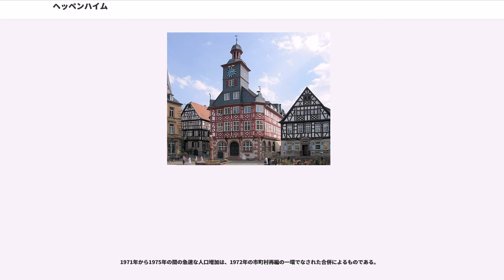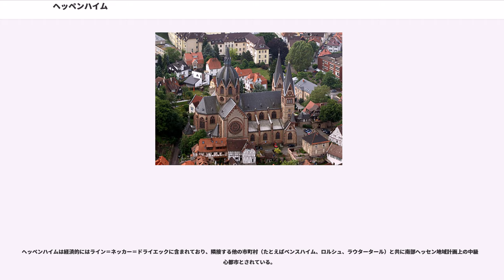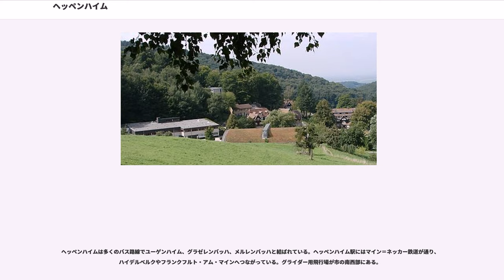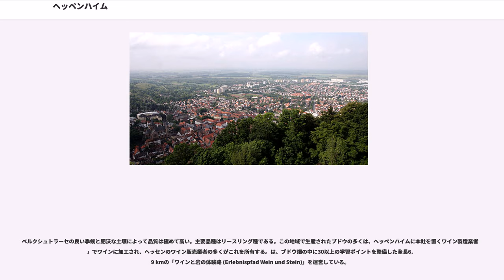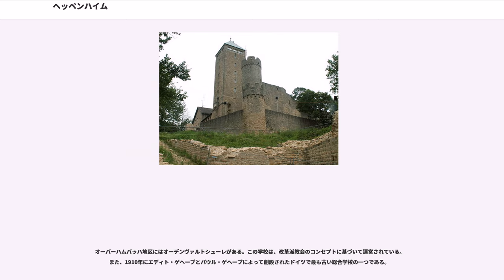ヘッペンハイム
ヘッペンハイム (Heppenheim) は、ドイツ連邦共和国ヘッセン州ベルクシュトラーセ郡の都市で郡庁所在地である。この都市はオーデンヴァルトの辺縁部に位置する。

ヘッペンハイムはヘッセン州の郡庁所在都市の内で最も南に位置し、バーデン＝ヴュルテンベルク州と直接境を接している。市域は、中世の城砦シュタルケンブルク城の麓のなだらかなブドウ山沿いに広がる。街の外観は、城の他、聖ペーター教会によって特徴づけられる。1904年8月1日に完成したこのカトリック教会は、司教座になったことはないが、一般の人々からは「ベルクシュトラーセの聖堂と呼ばれる」。ヘッペンハイムは連邦道B3号線、B460号線、アウトバーンA5号線/A67沿いの中央に位置し、ハイデルベルク（約35 km）からダルムシュタット（約29 km）までの道程のほぼ中間に当たる。

この都市の公式な名称は「ヘッペンハイム・アン・デア・ベルクシュトラーセ」である。地元の南ヘッセン方言では、Hepprum（ヘップルム）と呼ばれることもある。

「ベルクシュトラーセ」は、ダルムシュタットからハイデルベルクに至るオーデンヴァルトの西端、言い換えればライン盆地の東端を通っていた街道（現在の連邦道B3号線にあたる）で、同時にこの周辺地域の名称でもある。極めて穏やかで日当たりの良い季候のため、大変に速く木々が花を付けることが特徴である。

オーバー＝ラウデンバッハ区は、ヘッセンの中でもとりわけ奇妙な州の境界線を有している。市内に2つバーデン＝ヴュルテンベルク州の飛び地があり、その飛び地の中にさらにヘッセン州の飛び地がある。

ヘッペンハイムは、北はベンスハイム、北東はラウタータールおよびリンデンフェルス、東はフュルト、リムバッハ、メルレンバッハ、ビルケナウ、南はバーデンのラウデンバッハ（バーデン＝ヴュルテンベルク州ライン＝ネッカー郡）、南西はフィールンハイムとラムパートハイム、西はロルシュと境を接している。

ヘッペンハイムはケルンシュタット（中核区）のほか、ウンターヘムバッハ区、オーバーヘムバッハ区、キルシュハウゼン区（イーゲルスバッハ地区を含む）、エアバッハ区、ゾンダーバッハ区、ヴァルト＝エアレンバッハ区、ミッタースハウゼン＝ショイアーベルク区、オーバーラウデンバッハ区からなる。これらはヘッセン州の自治体再編により1972年1月1日にヘッペンハイムに合併した。

ヘッペンハイムは755年に初めて文献上に記録されている。この都市は、当時フランク人支配地域の辺境部の中心地であった。773年にヘッペンハイム辺境地はカール大帝の寄贈によりロルシュ帝国修道院の所領に移された。この所領を防衛するために1065年にヘッペンハイムの高台にシュタルケンブルク城が築かれた。当時、この修道院は諸侯に準じる扱いを受けていた。ヘッペンハイムは時代とともに、修道院領の行政的、経済的な中心地へと発展していったが、11世紀から12世紀にかけて修道院が衰退するにつれ、再びその力を失っていった。1229年に皇帝フリードリヒ2世は、シュタルケンブルクをその支配下に容れ、1232年には、ヘッペンハイムを含むロルシュ修道院もマインツ大司教の統治下に組み込まれた。1461年から1623年までプファルツ選帝侯が質草としてこの都市を支配した期間はあるものの、1803年の帝国代表者会議主要決議までマインツ大司教領にあり、その後ヘッセン領となった（ヘッセン＝ダルムシュタット方伯領、1948年以後はヘッセン州）。

都市権は遅くとも1318年までに確立されており、市場開催権は9世紀前半にはすでに獲得していたと考えられる。1265年（あるいはそれ以前の可能性もある）から1803年まで、ヘッペンハイムはマインツ大司教のアムト（またはオーバーアムト）・シュタルケンブルク（アムトおよびオーバーアムトは当時の地方行政区分）の所在地であった。ヘッセン=ダルムシュタット方伯領になったことでオーバーアムト・シュタルケンブルクは廃止された。ヘッペンハイムはこれ以後アムトの所在地となることはなかったが、1821年にラントラーツベツィルク・ヘッペンハイムの所在地となり、1832年にはヘッペンハイム郡の郡庁所在地となった。1848年から1852年にはレギールングスベツィルク・ヘッペンハイムの本部所在地、1938年からヘッペンハイム郡と旧ベンスハイム郡の大部分を併せたベルクシュトラーセ郡の郡庁所在地となった。第二次世界大戦後には、旧ヴォルムス...